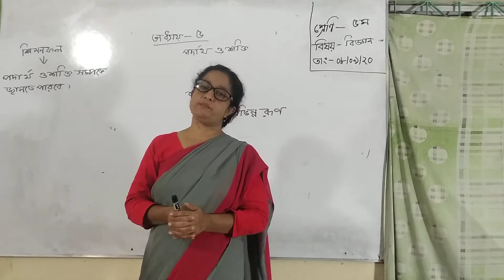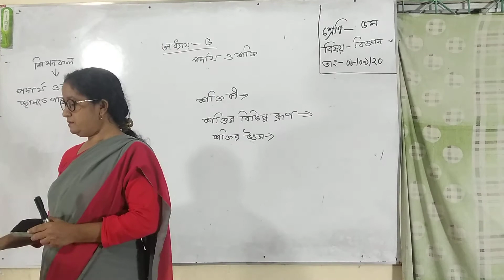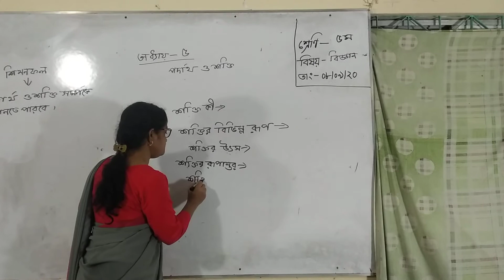Class: Five (Science)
Shamsunnahar Begum